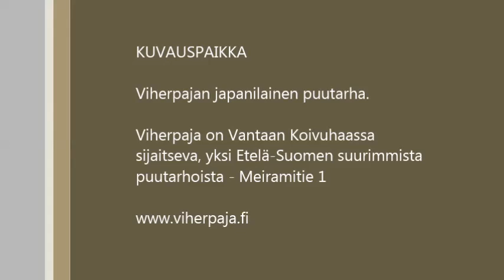Sammakon elämää - Frog Life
Vantaan Viherpajassa on japanilainen puutarha, jossa yleisö voi käydä. Siellä on karppeja, sammakoita ja eksoottinen kasvusto.